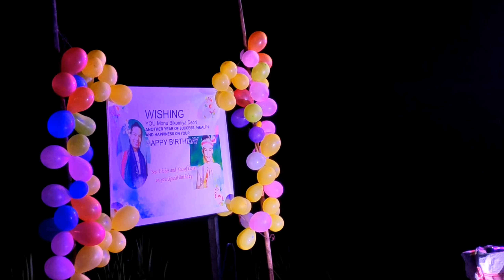@MonuBikomiya. Ka Birthday Celebration with family and friends ke sath 🥳❤️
@monudeori. Ka Birthday Celebration with family and friends ke sath 🥳❤️

I hope aap sabhi ko ye video acha laga 💖
ek like aur dosto ke sath share jarur karna😻